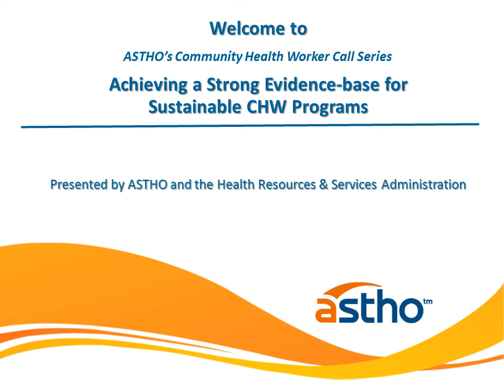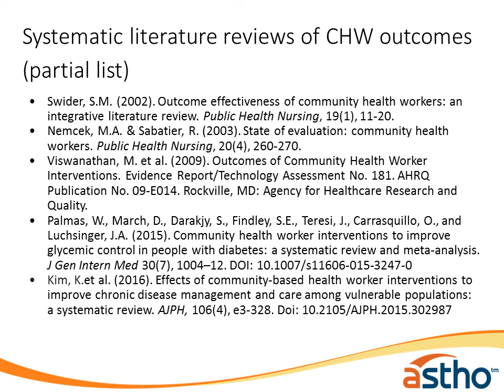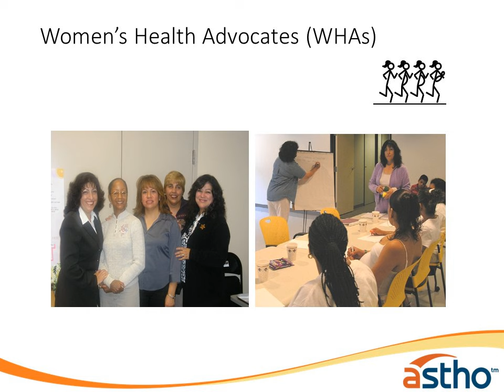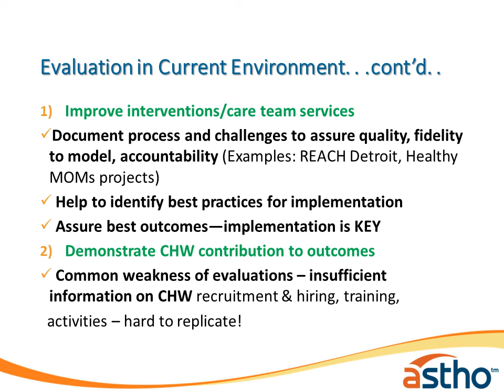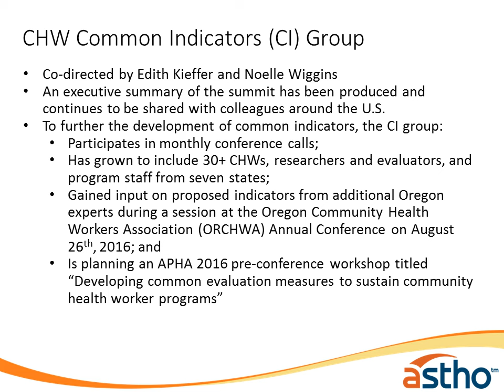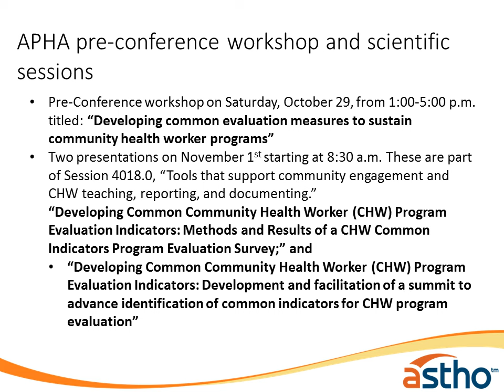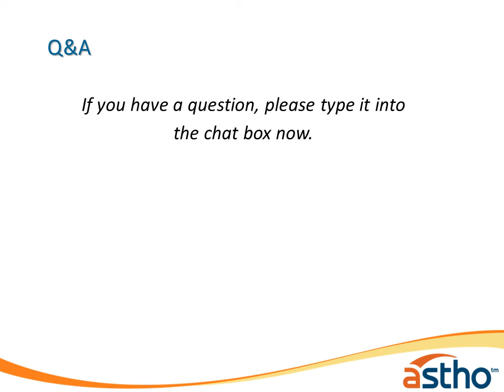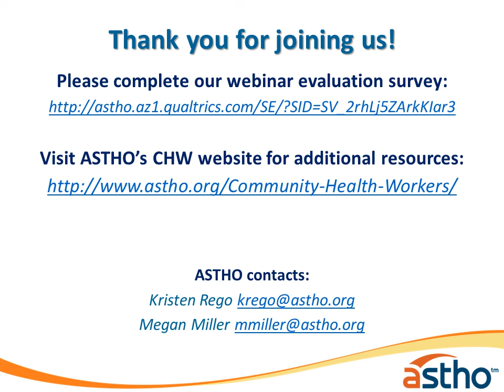Achieving a Strong Evidence-base for Sustainable CHW Programs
Webinar: Achieving a Strong Evidence-base for Sustainable CHW Programs. (Recorded Aug. 31, 2016)

Association of State and Territorial Health Officials (ASTHO)
Health Resources and Services Administration (HRSA)

ASTHO, with funding from HRSA, hosted an interactive panel discussion which highlighted issues related to evaluating CHW programs. This webinar provides an overview of CHW evaluation, describes the CHW Common Indicators Project, and highlights action steps that participants can take to capture the contributions of CHWs in their individual settings.